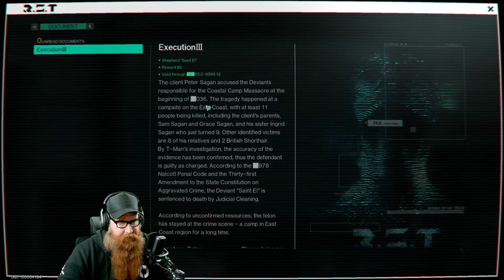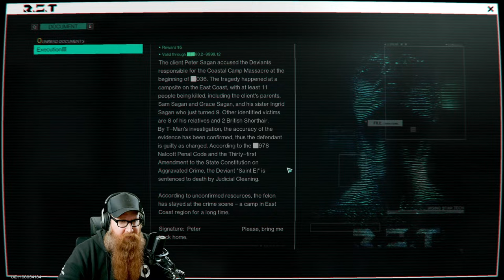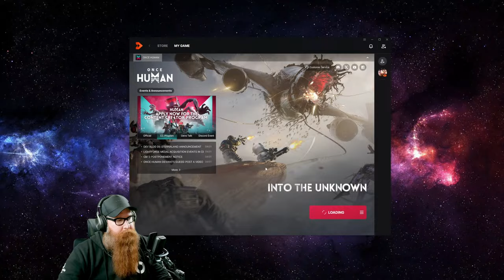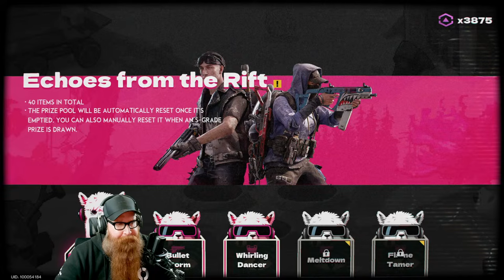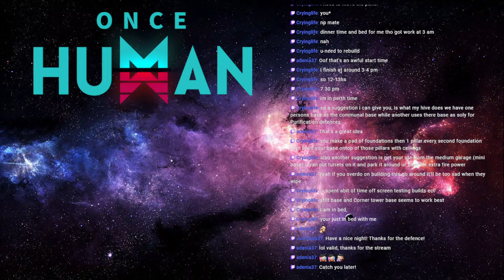ONCE HUMAN [beta] - BETA end game?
Join us as we try out the new beta test for Once Human!  Control meets Rust meets Days Gone.

You can watch us live here on YouTube or on Twitch by clicking the link below or go

disco-2710dc0